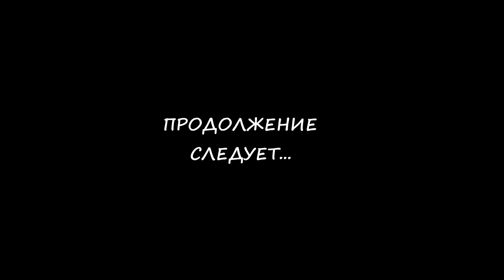[Rus] Pokemon Emerald - Прохождение. #7 (Мэй: Решающий бой)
Прохождение Pokemon Emerald для Game Boy Advance. В прохождении делается упор на основные сюжетные моменты - сражения с райвалом, лидерами стадионов и вражескими командами. Всё остальное сокращено и вырезано при помощи монтажа. Используется фильтр графики HQ3XS.

Pokémon Emerald Version — японская ролевая игра из серии Pokémon, разработанная студией Game Freak и изданная совместно Nintendo и The Pokémon Company на портативной игровой системе Game Boy Advance. Игра является дополненной версией игр Pokémon Ruby и Sapphire, вышедших двумя годами ранее. Как и Pokémon Crystal, Emerald включает в себя много нововведений, которых не было в оригинальных играх.

По сравнению с предыдущими играми геймплей почти не изменился; в распоряжение игроку даётся главный герой — мальчик или девочка, так же, как это было в предыдущих играх серии. Прежними остались и цели игры: поймать всех доступных покемонов и победить лучших тренеров региона — так называемую Элитную четвёрку. Основная сюжетная линия включает борьбу с местными криминальными организациями, стремящимися получить контроль над регионом.

В 2005 году игра стала второй по объёмам продаж в Северной Америке. Кроме того, она стала вторым по объёмам продаж бестселлером для Game Boy Advance, уступив только оригинальным Ruby и Sapphire. Emerald стала финальной игрой основной серии, вышедшей на консолях линейки Game Boy.